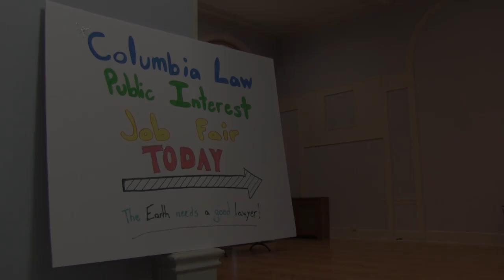Hello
From our Fall 2017 show, "Subpoena, the Teenage Writ!"